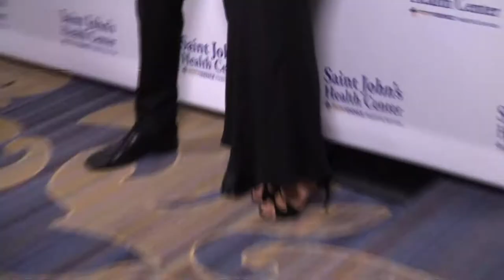DAVID & YOLANDA FOSTER TALK TO HOSTS JACKIE WATSON AT ANNUAL CARITAS GALA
SAINT JOHN’S HEALTH CENTER FOUNDATION AND IRENE DUNNE GUILD TO HONOR
DAVID AND YOLANDA FOSTER AND TONIAN HOHBERG AT
ANNUAL CARITAS GALA